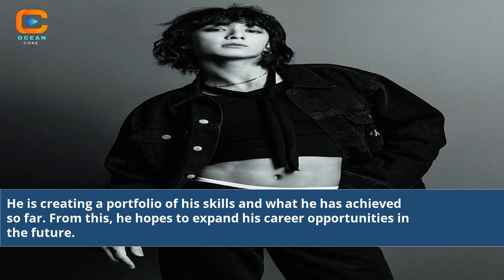What Is Jungkook Doing Right Now 2023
what is bts doing right now 2023
when did jungkook release still with you
jungkook age in 2023
how old is jungkook 2023
is jungkook dating 2023
what is jungkook doing right now
jungkook and lisa 2023
jungkook net worth 2023
where is jungkook now 2022
latest news about jungkook
how tall is jungkook 2023
jimin and jungkook 2023
how much money does jungkook have 2022
jungkook 2022
jungkook now 2022
jungkook 2021
how old is jungkook in 2023
jungkook news
jungkook and v 2022
jungkook and v 2021
what is jeon jungkook doing now
pictures of jungkook 2022
jungkook we want to focus on
where is jungkook at right now
jungkook left and right 1hr
jungkook long hair 2023
jungkook left and right
jungkook new song 2022
jungkook live 2022
what happened to jungkook 2022
where is jungkook right now
jungkook and v videos
jungkook and v photos
jungkook and v dating
Jungkook 2023 Updates
Jungkook's Latest Activities
2023 Jungkook News
BTS Jungkook's Secrets Revealed
Jungkook's Day in 2023
Jungkook's 2023 Plans
BTS Jungkook's Life Now
Jungkook's 2023 Adventures
Inside Jungkook's World 2023
What Jungkook Does in 2023
Jungkook's 2023 Daily Routine
Jungkook's 2023 Vlogs
2023 with Jungkook
Exploring Jungkook's 2023
Jungkook's 2023 Surprises